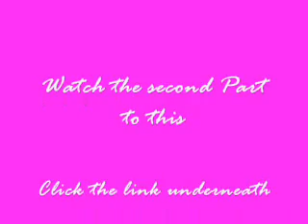Miaarose interview at ZEITGEIST part 1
NOTE: DEGRADING COMMENTS AND IDIOTS SPAMMING THIS CHANNEL WILL BE BLOCKED, DELETED AND REPORTED TO YOUTUBE.. DONT WASTE YOUR TIME!

Held in England, she talks about her life as a youtube star with other youtube celebs. There is a second part to this Please look below for the link
Iam not Mia and I have no relation to her.
Please do not spam my account.